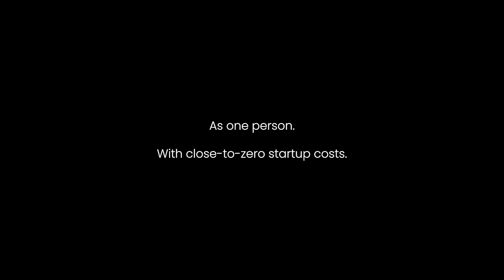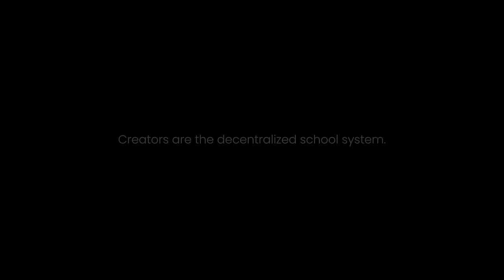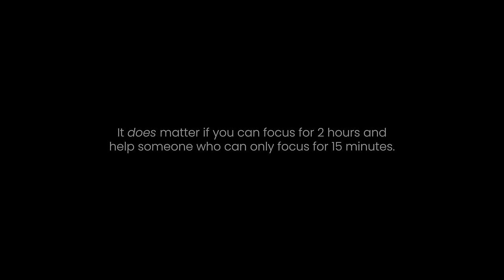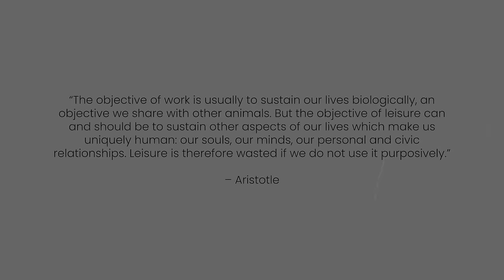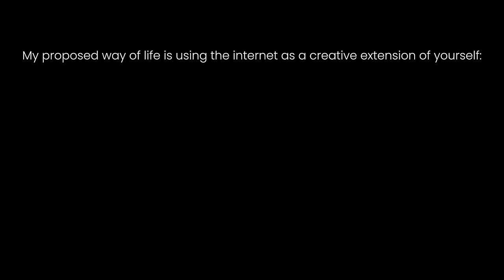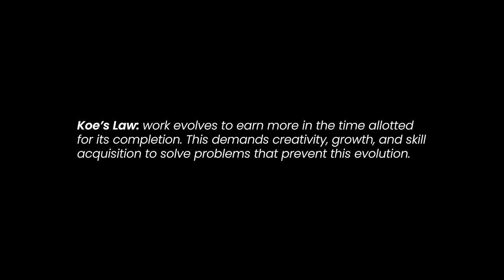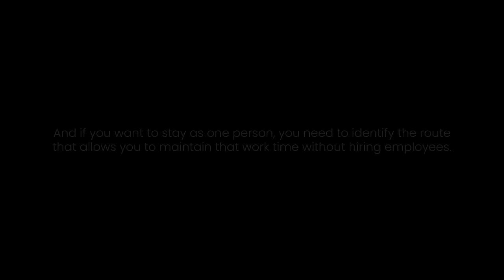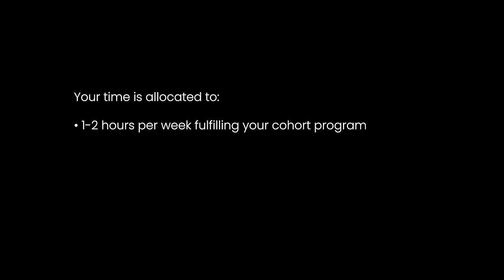Zero To $1 Million As A One-Person Business (Working 2-4 Hours A Day)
––– More Content –––

0:00 What Problem Have You Solved?
2:23 Solve Your Own Problems & Sell The Solution
4:56 On Experience & Imposter Syndrome:
6:55 Education Businesses Are The Future Of Schooling
9:51 The Massive Evolutionary Problem: Labor Work
15:38 Koe’s Law – Work Evolves To Earn More In Less Time
17:31 Stage 1) Start With Client Work
19:15 Stage 2) Build An Audience & Evolve One Layer
22:11 Stage 3) Productize With Your Audience Growth